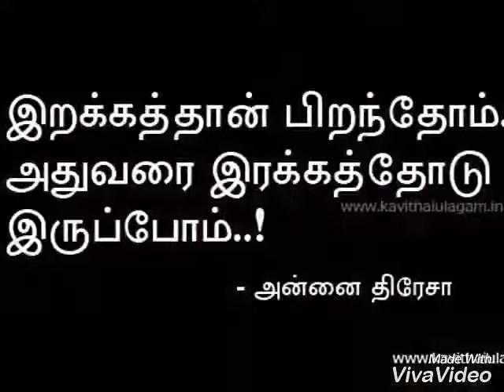Mother Therasa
Benevolent  Academy Coimbatore